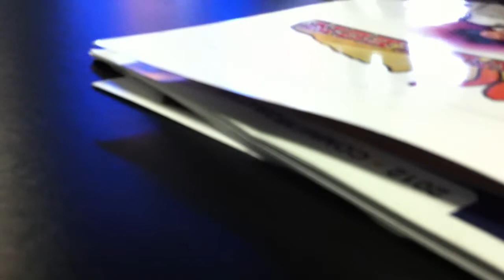Los Dos De Nuevo Leon - Entrevista con Nora Canales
Los Dos De Nuevo Leon son entrevistados por Nora Canales